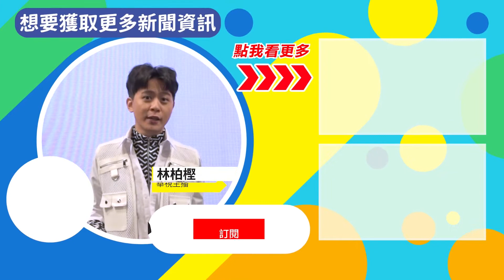夢想者聯盟! "跨越障礙"人生突圍記｜華視新聞 20220424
夢想實踐，需要花多久時間才能達成心願? 2012年，10位身心障礙者，組成了夢想者聯盟，他們接受專業老師的訓練，透過歌唱、舞蹈，陸續成功踏上表演舞台，也分享自身經驗，成為生命教育講師。跨越障礙、永不放棄，夢想者聯盟的故事，一起來看。